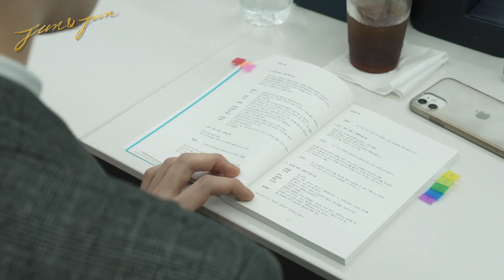메이킹 | 요즘 우리 사무실 연애 전선이 심상치 않다! 준과 준 대본 리딩 현장 공개!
심상치 않은 기류의 중심, 준준송심 🐻🐥🐶🦊